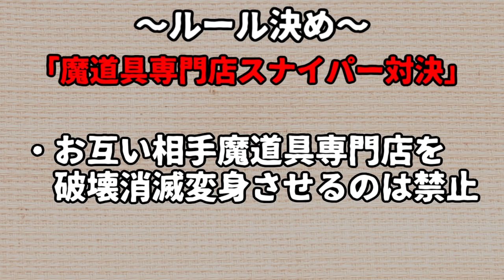【シャドウバース】魔道具専門店 重いコストでどう活かす？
先に謝ります。
『魔道具専門店スナイパー対決』
【特別ルール】
・アンリミテッド
・魔道具専門店の効果でしか相手リーダーにダメージを与えられない
・元のコストが１，２，３のカードはデッキに入れることができない
・相手の魔道具専門店を破壊消滅等してはいけない
※ぐだぐだ喋っております。対戦だけ見たい方は3:15まで飛ばしてください。

ーその他オススメー